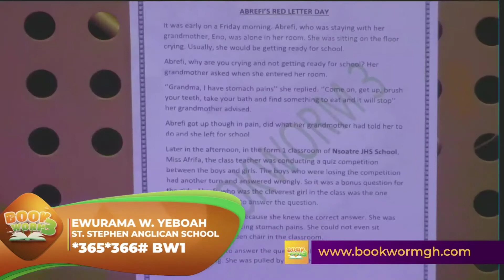Full: Bookworm Season 3 Episode 1 (it's Just Began)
Bookworm is an educational program developed for kids to encourage the habit of reading on daily basis.

Chennel Managed By GetinfoMedia